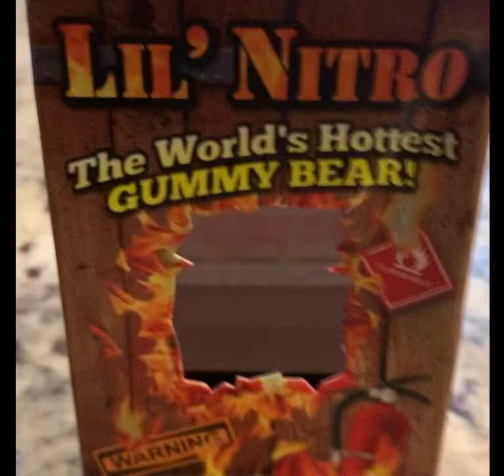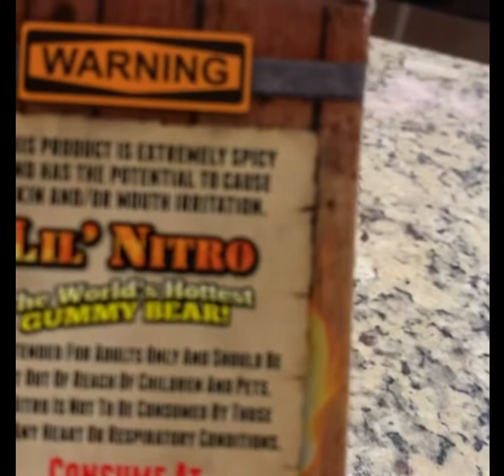pitiful attempt at world’s hottest gummy bear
s*** was hot.